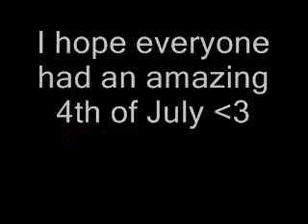Jacksons First 4th of July!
We spent the day with family. It was a blast :)